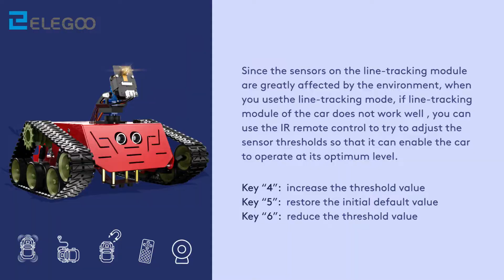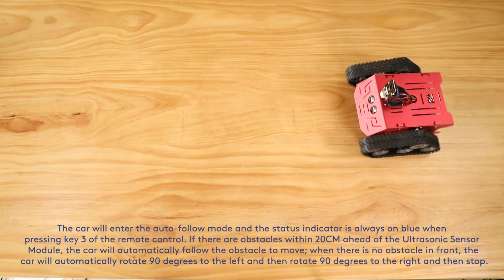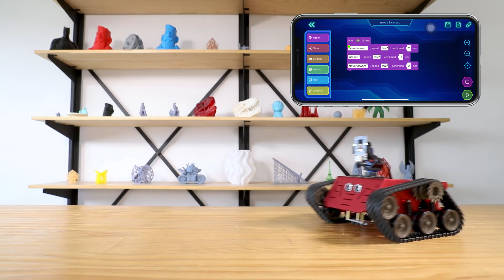How to play with ELEGOO Conqueror Robot Tank?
☄️Where to buy